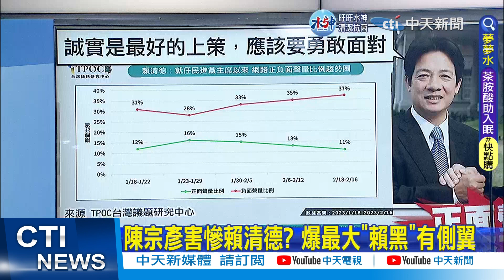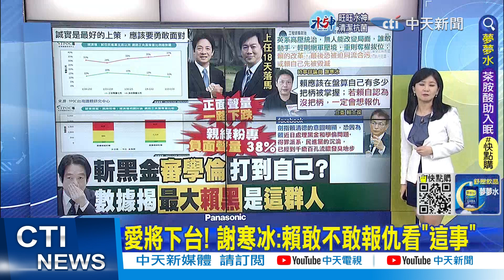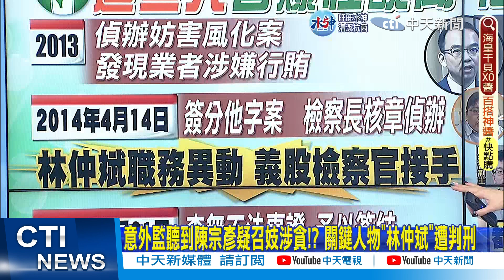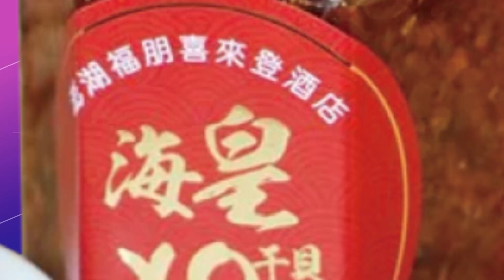【張卉林報新聞】陳宗彥害慘賴清德? 爆最大"賴黑"有側翼｜陳宗彥醜聞連爆!賴清德想斷尾?藍轟"識人不明" 精華版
0:00 愛將陳宗彥上任18天落馬! 賴清德這樣說
0:47 陳宗彥醜聞連爆!賴清德想斷尾?藍轟"識人不明"
5:40 前南檢襄閱涉違法監聽 林仲斌慘遭判刑8月
8:26 南檢不辦陳宗彥? 蔡育輝質疑:賴清德介入?